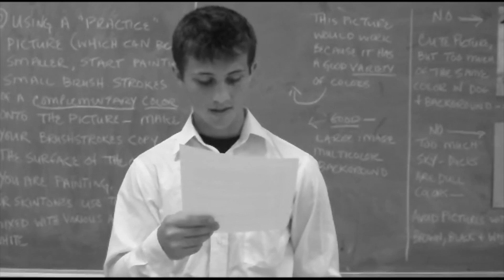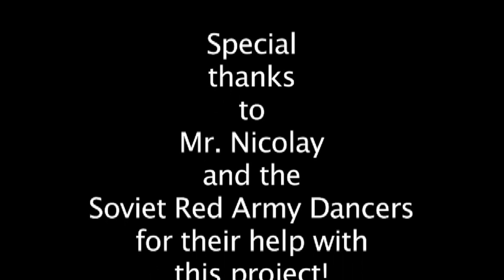Karl's Decades Project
Karl's Decades Project done in 2010